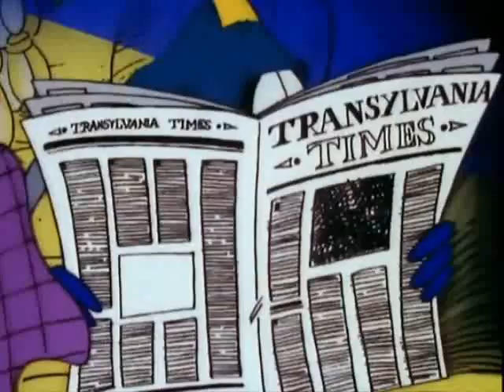The Crow Brothers Outtake 9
Remember Outtake 2? Well they try that scene again.

They get further than before until Burt manages to forget his lines again. Even Ruffles has a good giggle.

Footage Copyrighted by Cosgrove Hall.

Sounds Copyrighted by the BBC.